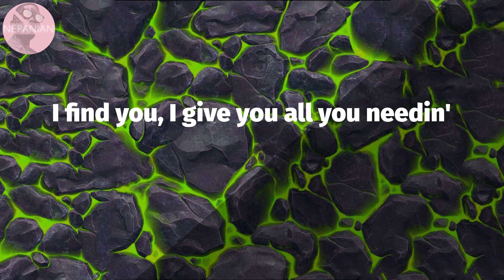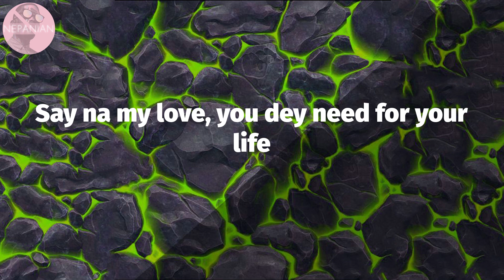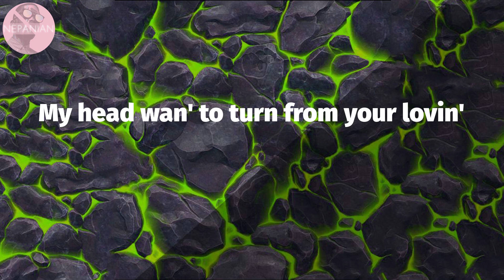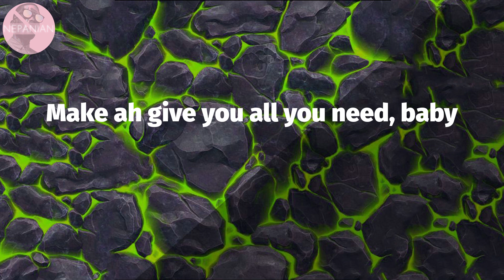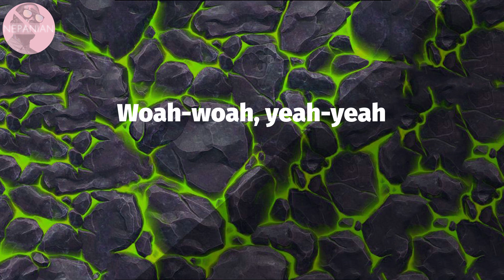𝙒𝙞𝙯𝙆𝙞𝙙 - 𝙀𝙨𝙨𝙚𝙣𝙘𝙚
Essence Lyrics:
Ohh naa naa
Omo je ka shi ge ge woah
Ohh naa naa
Omo ge wa j'ogede
I find you, I give you all you needin'
I feel it comin'
Time is of the essence
I tried to teach you
But I'm gon' need some lessons
I need to give it all
I tried to leave but I can't
I don't know why, you're the one
Turn me out of my mind
Yeah if you leave I go kpai (Oh, oh woah)
As you're whinin' your body, baby
So crazy
I just wanna let you know, oh woah
Baby, baby
Every body used to say
My head wan' to turn from your lovin'
I just wanna get you beside me
Gave you all, you give me all you need,
give you all you need, gave you all
Make ah give you all you need, baby
Yeah-yeah, yeah-yeah
Woah-woah, woah-woah
When we touch, how we connect
Woah-woah, woah-woah
Said this love, have no regret
Woah-woah, yeah-yeah